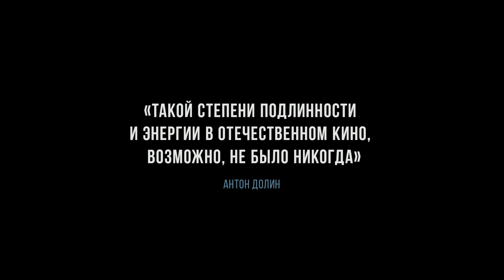Айка |трейлер| в кино с 14 февраля